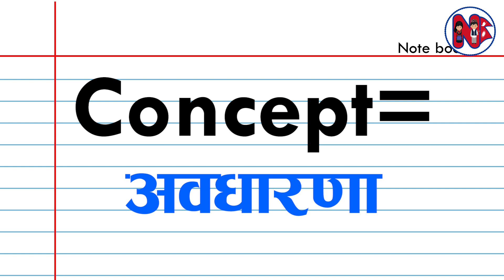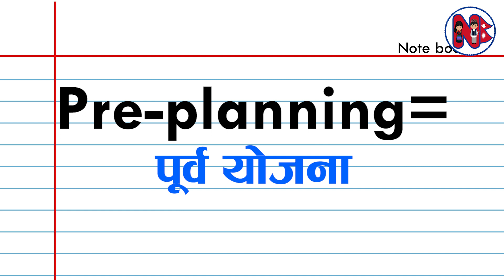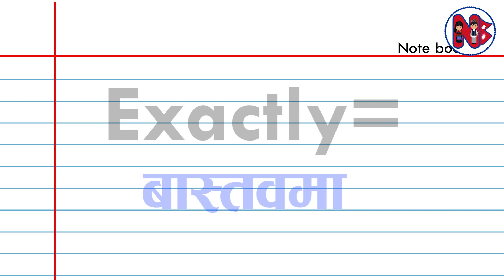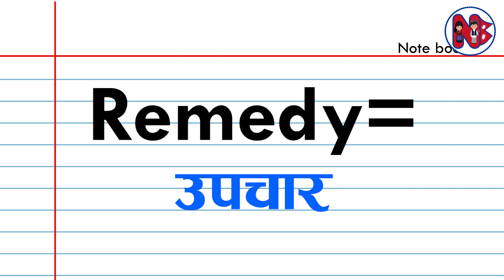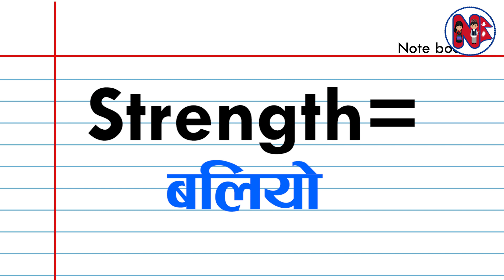Important Vocabulary English to Nepali ।शब्दावली अंग्रेजी र नेपाली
यस च्यानलमा रहेका Video हरु कपि Download गरी अन्य Channel मा Upload गरेके पाएमा प्रचलित कानुन बमोजिम कडा भन्दा कडा कारबाही
गरिनेछ ।